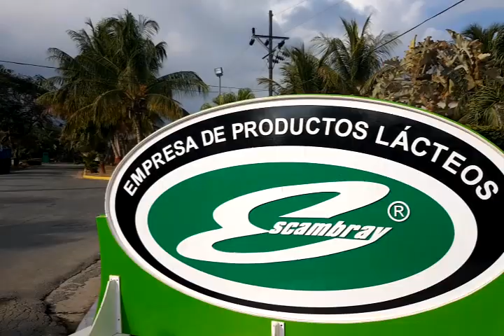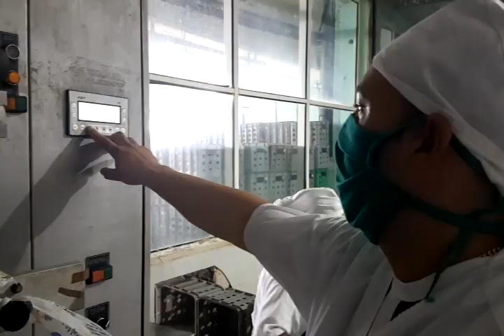Aseguran producciones lácteas pese a contingencia epidemiológica en Cienfuegos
La industria láctea de Cumanayagua mantiene niveles altos de producción aun cuando la situación epidemiológica arrecia en el país. Llegar a más de veintinueve mil niños y cerca sesenta y cuatro mil adultos con el yogurt de soya es tarea de orden ante un colectivo que se opone a las adversidades que puedan presentar.